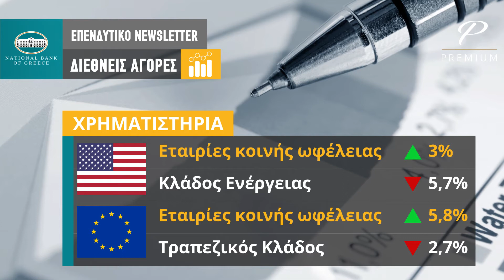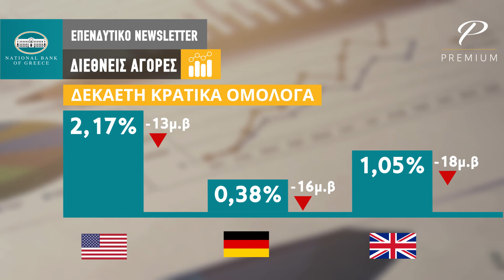ΕΒΔΟΜΑΔΙΑΙΟ ΕΠΕΝΔΥΤΙΚΟ NEWSLETTER | 30.8.2017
Το εβδομαδιαίο επενδυτικό newsletter της Εθνικής Τράπεζας για την εβδομάδα 28 Αυγούστου - 3 Σεπτεμβρίου 2017.